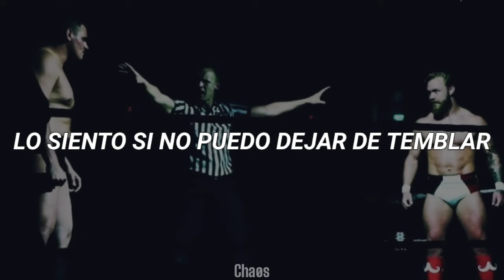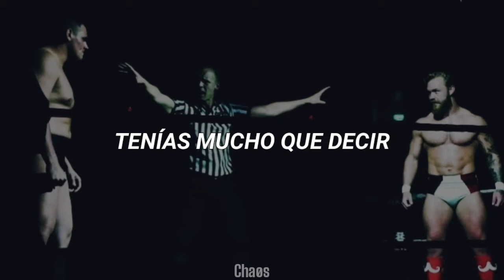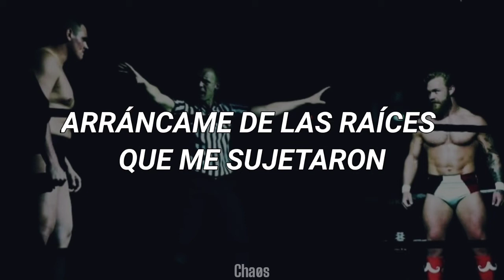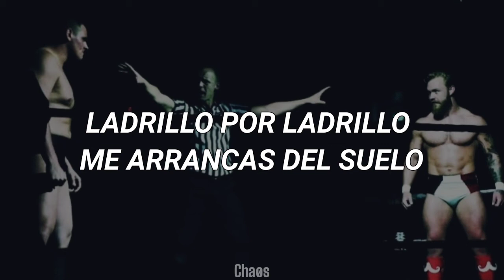Brick by Brick - Junior (Sub. Español)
◽Informacion de la cancion◽

Nombre: Brick by Brick
Artista: Junior
Album: Beautiful Life
Año: 2019